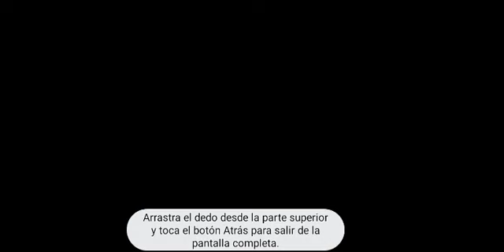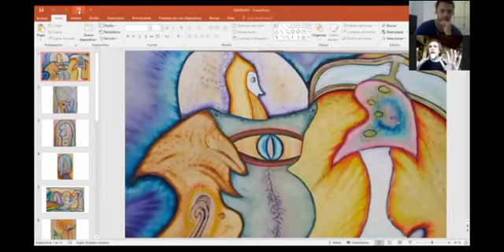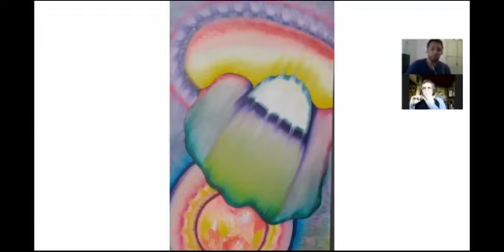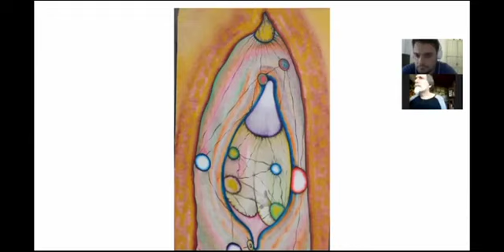Edgardo Marranti con Damian Golosito de Psicologos por la Verdad Amniz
Consciencia Crística en convergencia armónica.